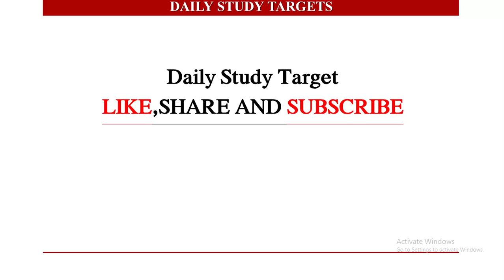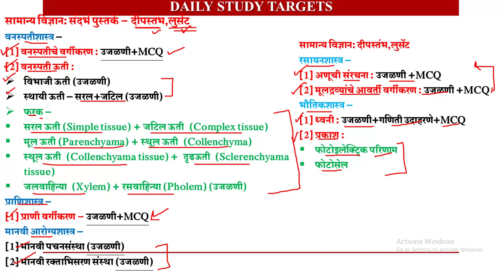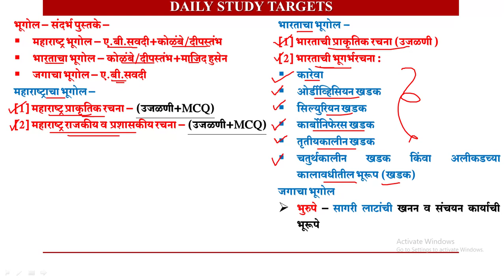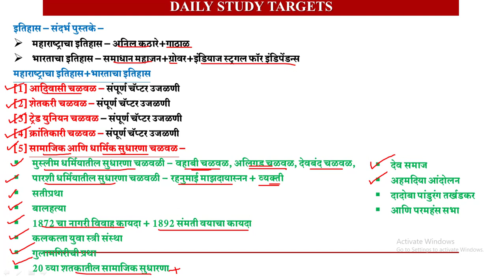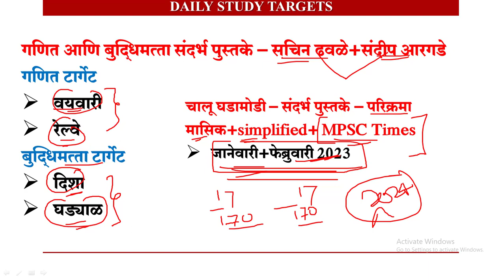COMBINE PRE 2024 | 29 सप्टेंबर 2023 MPSC Combine पूर्व परीक्षा 2024 स्टडी टार्गेट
29 सप्टेंबर 2023 MPSC Combine पूर्व परीक्षा 2024 स्टडी टार्गेट | MPSC Combine Pre Exam 2024 | Combine Pre 2024| MPSC COMBINE PRE EXAM 2024 STUDY STRATEGY AND EXAM PREPARATION |
mpsc combine 2024,
mpsc combine,
mpsc,
mpsc cobine pre + mains 2024,
mpsc combine 2024 eligibility,
mpsc exam 2024,
mpsc combine new syllabus 2024,
mpsc combine form filling 2024,
mpsc combine pre mains preparation,